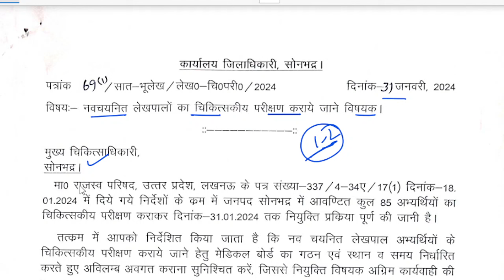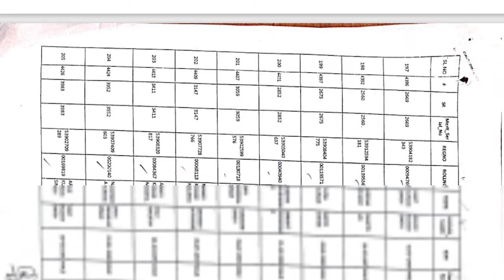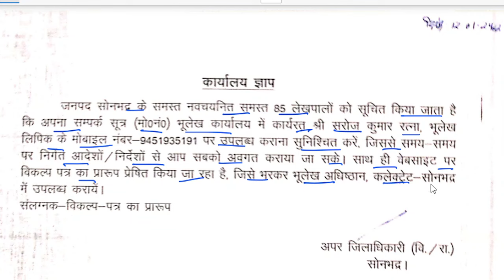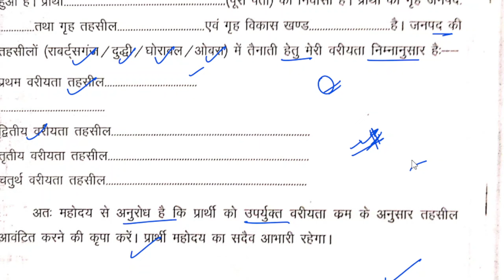up lekhpal latest news | up lekhpal dv date |Up lekhpal court case update today